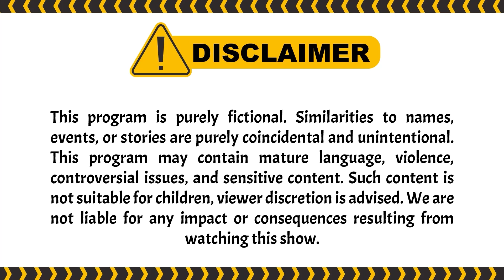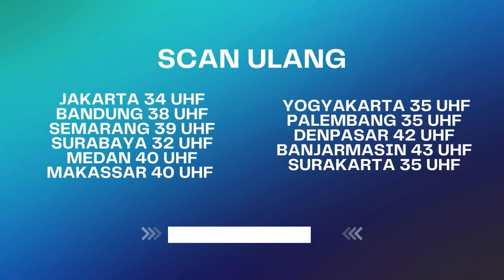Halimah dan Aryo Udah Sah, Pak Burhan Ngamuk! | Wanita Perindu Surga 2 ANTV Eps 29 (3/4)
000009
000015